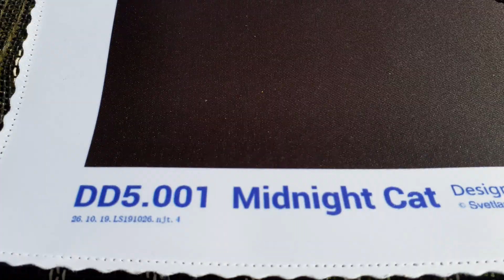Diamond Painting Midnight Cat Finished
diamondpainting lockdown finish number 2